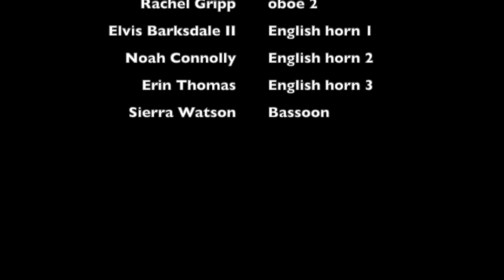Amazing Grace for 2 oboes, 3 English Horns & bassoon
Ball State University Oboe Studio (Dr. Lisa A. Kozenko, Professor) performs Amazing Grace for 2 oboes, 3 English horns &  bassoon. Arranged by Stewart Schuele. Adapted and edited by Warren Jay Wernick.
Recorded November 23, 2019, Butler University,  Loree Day Oboe Extravaganza.
Note: The video was recorded by someone sitting in the audience and therefore leaves something to be desired. That said, it does not take away from the fact that this is a wonderful performance.